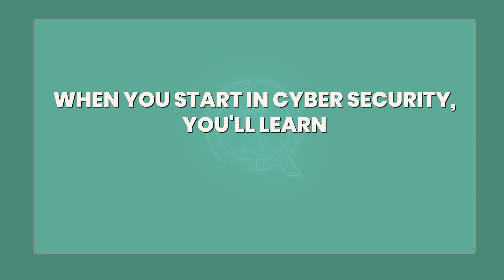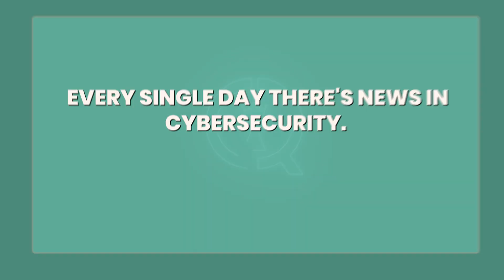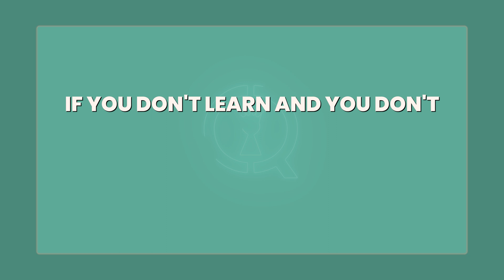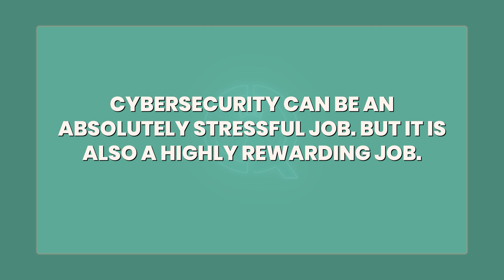Why is Cyber Security so STRESSFUL??? 😲 Cloud Security Architect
Start Learning on Coursera for 1$ (1$promo)
Description:
Hey there, Friends! 👑 It's your Cyber Security Bestie, Venicia, back with another video that's going to shed some light on a topic we've all wondered about - Why is Cyber Security so Stressful? 😰in this video I share my journey openly and honestly as a cloud security architect.

In this video, we'll dive deep into the challenges that make cybersecurity a high-pressure field. From the constant evolution of threats to the immense responsibility of protecting sensitive data, we'll discuss it all. But don't worry, it's not all doom and gloom! We'll also talk about how these challenges can be exciting and rewarding, making cybersecurity one of the most fulfilling careers out there. 💪💼

Remember, stress is a part of any job, but with the right mindset and tools, we can conquer anything! Let's grow together in our cybersecurity journey! 🌸🚀

Cyber Queen Links and resources:
Timestamps:
0:00:00 - Introduction
0:01:08 - Learning the Art of What's Possible in Cybersecurity
0:02:45 - Always Feeling Behind in Knowledge and Experience
0:04:52 - Constant Need to Keep Learning and Stay Updated
0:07:04 - Feeling Pressure to Constantly Prove Yourself
0:08:45 - Lack of Diversity Can Exacerbate Stress
0:09:54 - Cybersecurity is Stressful But Rewarding
0:10:59 - Conclusion

Shop my gear:
Amazon Storefront: